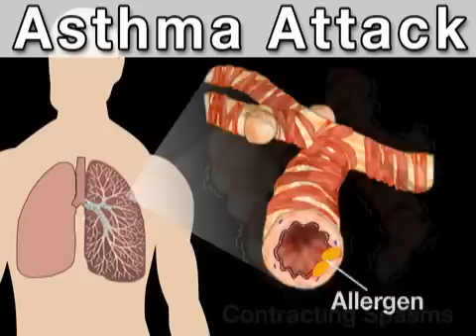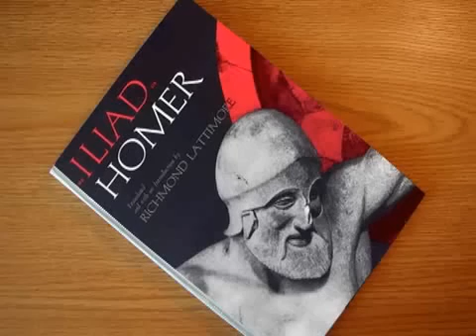Understanding Asthma (Asthma #1)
More than 20 million Americans have some form of the disease known as asthma.